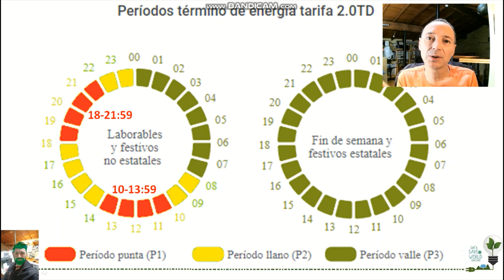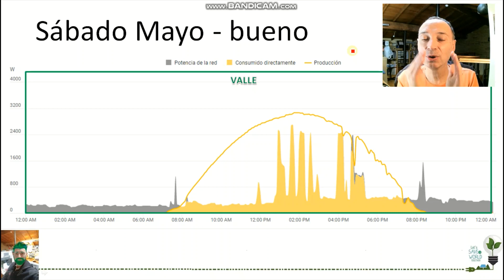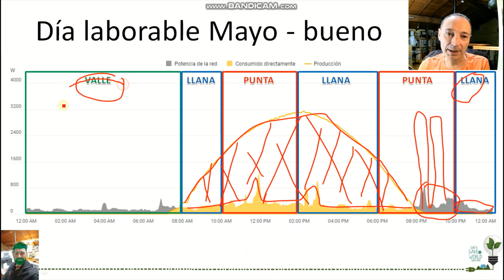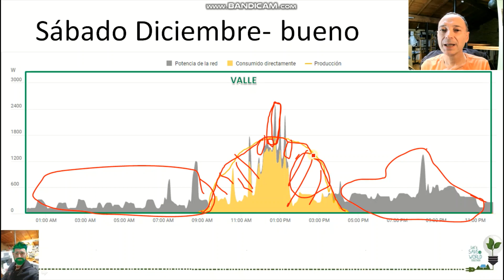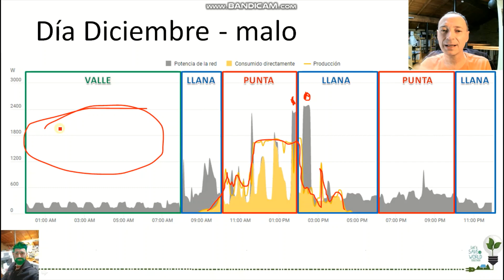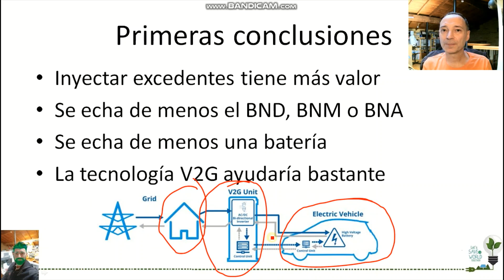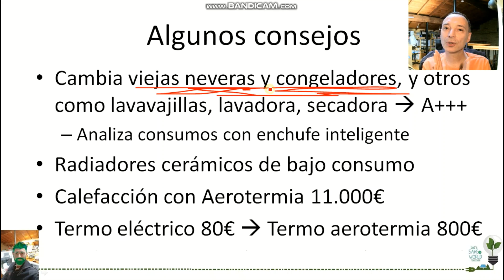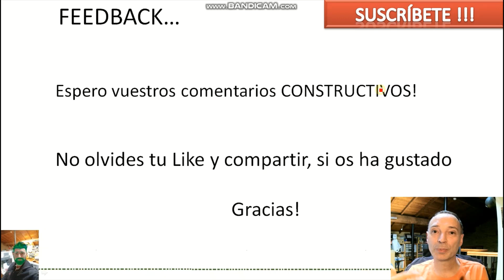Cómo pagar💲 menos con las nuevas tarifas de la Luz 💡 si tienes o quieres poner paneles solares...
La mejor forma de ahorrar con las nuevas tarifas que entran en Junio de 2021 es mediante paneles solares, pero hay que tener algunas cosas bien claras...

👇👇👇¿Dónde podéis comprar un enchufe inteligente?👇👇👇 (click a MOSTRAR MÁS)
- En Amazon
- En Aliexpress

Más productos recomendados en mi Web...